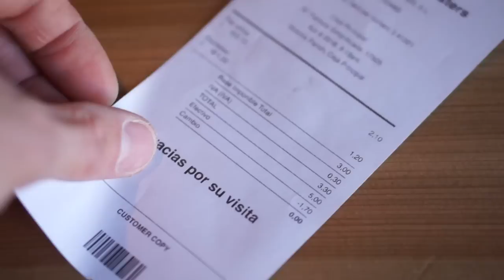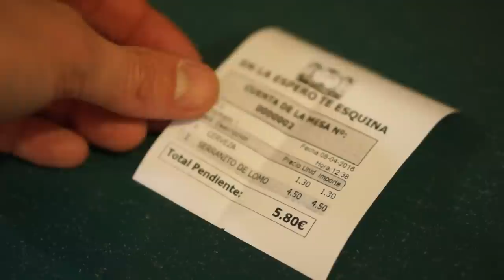LOS MEJORES SERRANITOS DE SEVILLA & CAFÉ DE ESPECIALIDAD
Top 5 de serranitos. Paseo por Sevilla para conocer sus mejores serrantios. El bocadillo  de pan de mollete con lomo o pollo, además de tortilla, una loncha de jamón, pimiento frito y tomate, acompañado de patatas fritas.